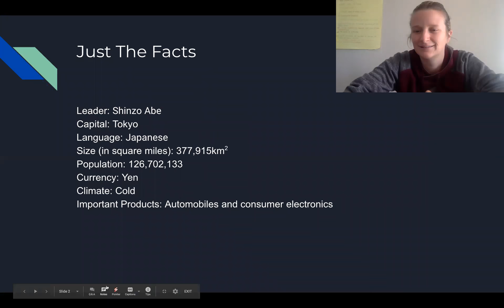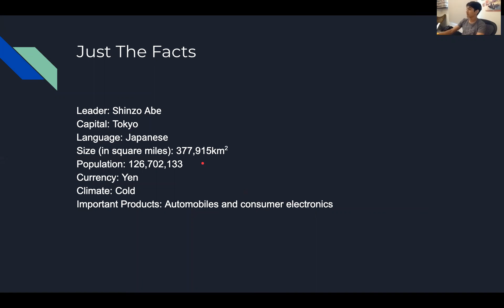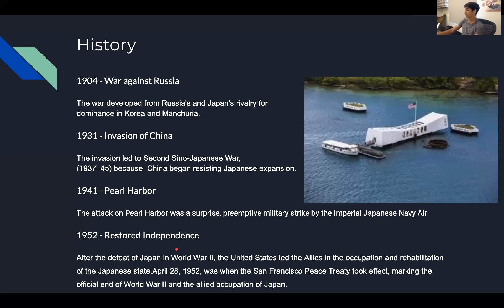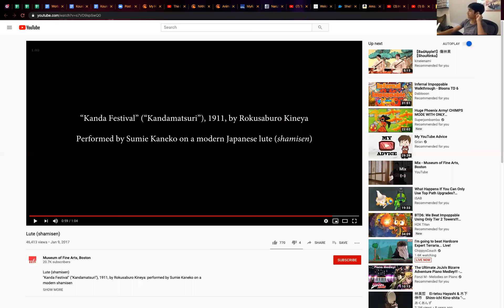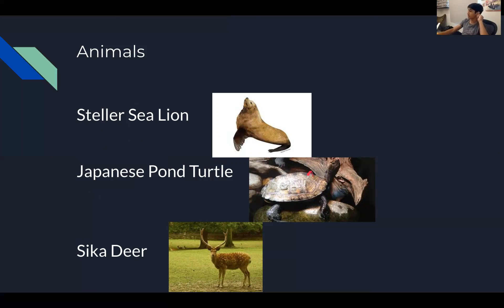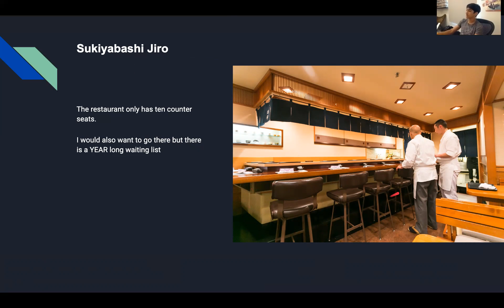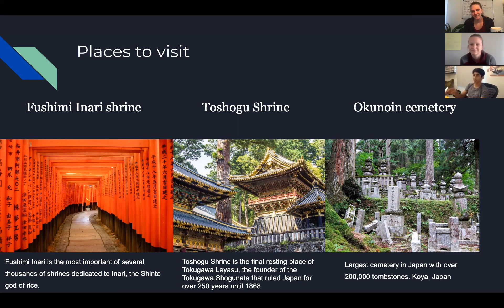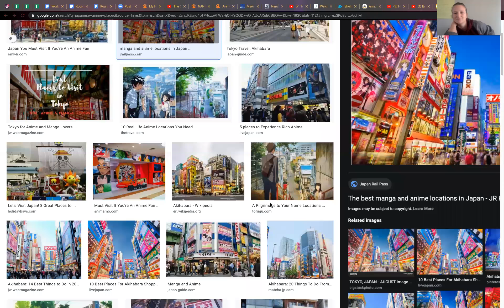VIRTUAL Geography Presentations! Learn all about Japan!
Yesterday we walked through all components needed for a history and geography presentation. Today we get to see Kourosh's presentation! Tune in for a great example of how to complete the project and to learn A TON about Japan!